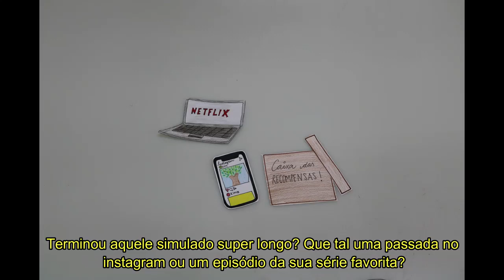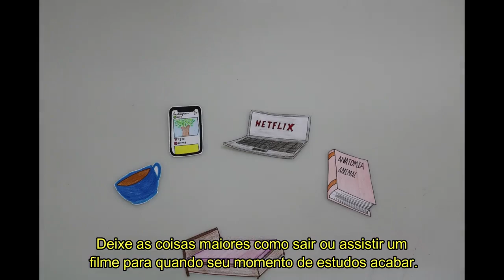DICAS UNIFACVEST | DESCANSO E RECOMPENSAS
Acompanhe a dica de hoje. Boa semana de estudos!

Desenhos, off, imagens e edição: Henrique Vivan

Unifacvest Press: Agência Experimental de Conteúdo e Comunicação Digital da Unifacvest